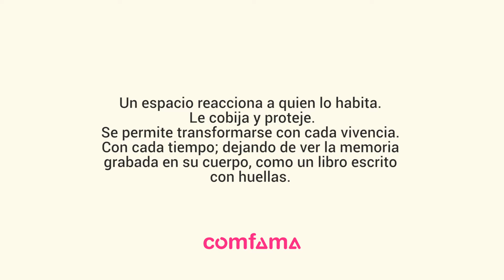Comfama Aranjuez, en la tierra de color rojo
Una tranquilidad inusual. La necesaria para cuidarnos, pero extraña. La sede de Comfama de Aranjuez, al nororiente de Medellín, vive hoy un capítulo más de su historia en medio de la pandemia por COVID-19.